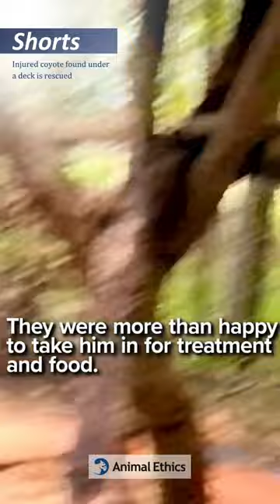Injured coyote is rescued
Help animals whenever you can!